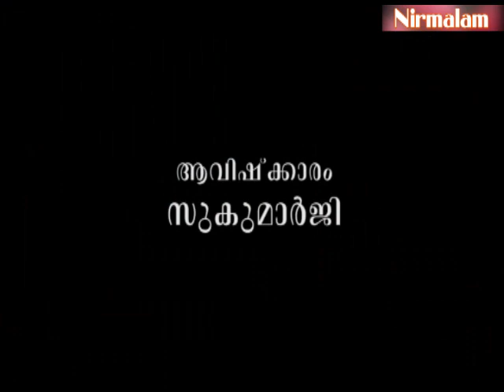Charaka​​​​​​​​​​​​​​​ samhitha padanam- 43 | ഒട്ടകമൂത്രത്തിന്റെ ഔഷധഗുണവും രോഗചികിത്സയും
ആമുഖം: അനന്തസമാധിയെ പുല്‍കിയ സംപൂജ്യ ആചാര്യസ്വാമികള്‍ ശ്രീ. നിര്‍മ്മലാനന്ദഗിരി മഹരാജ് ഗുരുകൃപയാല്‍ അനുവദിച്ചുതന്നിരുന്ന 'ചരകസംഹിതാ'പഠനത്തിന്റെ നാല്പത്തിമൂന്നാം ഭാഗം.